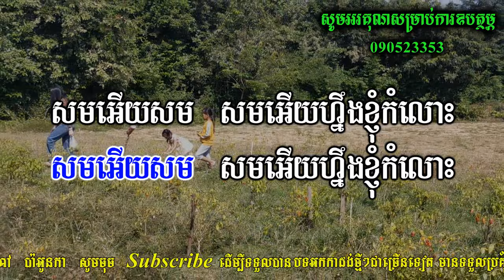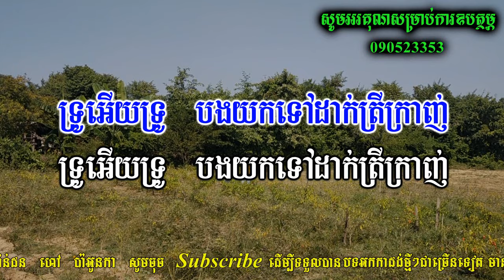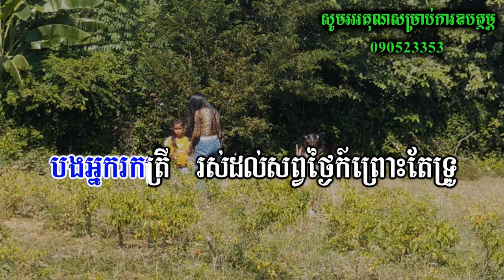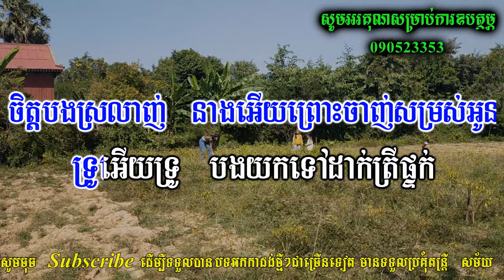ទ្រូអើយទ្រូ ភ្លេងសុទ្ធ karaoke ខេមរៈសិរីមន្ត, ទ្រូអើយទ្រូ karaoke,tru very tru cambodia karaoke ktv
អ្នកលេងតន្ត្រី : វ៉ាន់ដន
ឧបករណ៍ : Yamaha PSR s770 Khmer New Sampler
មានក្រុមតន្ត្រីសម្រាប់ជួលលេងដោយខ្ញុំបាទផ្ទាល់តម្លៃសមរម្យ
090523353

                          ទំនាក់ទំនងខ្ញុំបាទតាមរយៈ
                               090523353